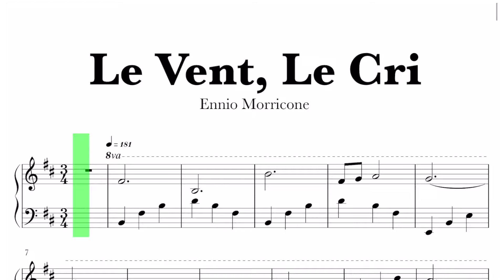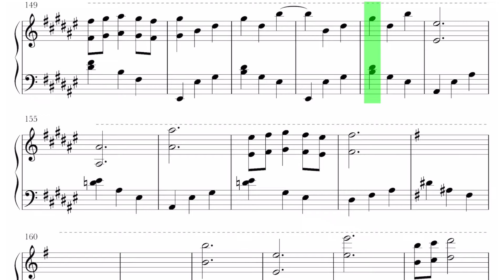Ennio Morricone - Le Vent, Le Cri Sheet Music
Learn how to play Le Vent, Le Cri by Ennio Morricone on piano ! Please enjoy!

This piano arrangement Le Vent, Le Cri (Ennio Morricone) is fantastic to play! You can learn it with our  sheet music video